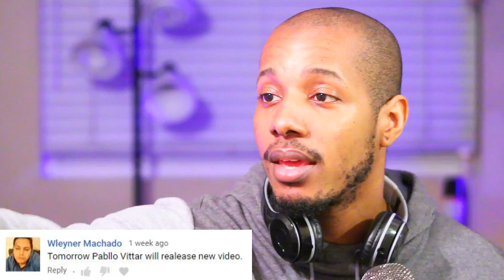Pabllo Vittar - Seu Crime (Official Music Video) Reaction